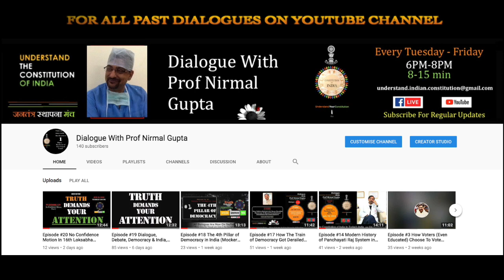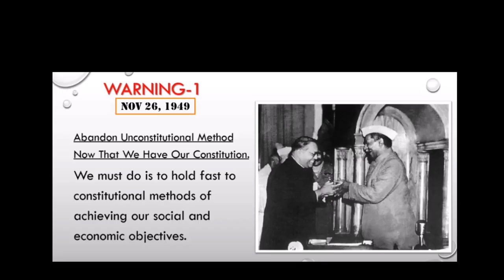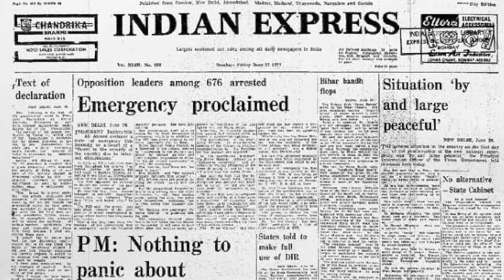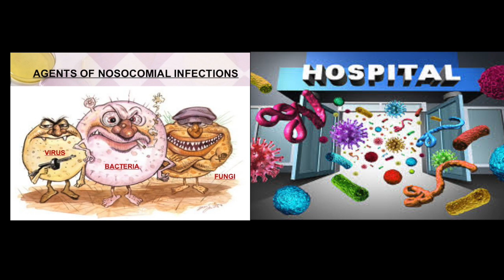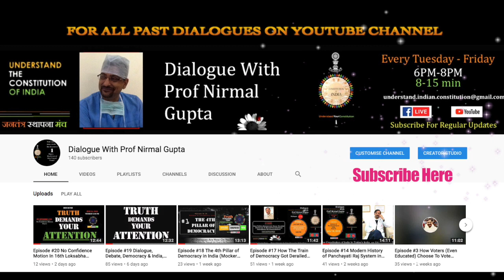Episode #30 समानता और स्वतंत्रता के अधिकार को पाने के कुछ उपाय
आज मंगलवार 4th सितम्बर, 2018 की शाम "Dialogue with Prof Nirmal Gupta " में, धारावाहिक: नागरिकों के 6 मौलिक अधिकार Part-5 में;

बीसवीं शताब्दी का स्वतंत्र भारत, हमारे संघर्ष की विरासत का प्रतिबिंब है, जिसे, औपनिवेशिक शासन से, आज़ादी के लिए हुए, हमारे राष्ट्रीय आंदोलन और लोकतांत्रिक चेतना का बहुत अधिक लाभ मिलाहै और वही हमारे संविधान में, उसके निर्माताओं ने उसकी आत्मा, यानि की उसका Soul बनाया है|

यह कहना कोई अतिशयोक्ति नहीं, कि, संविधान और आज़ादी का आंदोलन दोनों ही उसकी नीव में यदि कुछ १:१ के ratio में समाया हुआ है, तो वह है, नागरिकों के ६ में से २ मौलिक अधिकार| पहला -नागरिक समानता का और दूसरा, स्वतंत्रता का अधिकार

और यदि, इन दोनों ही अधिकारों में मामूली सी खरोंच भी आती है, या कभी आएगी, तो क्या होगा उसकी कल्पना से भी रोंगटे खड़े हो जाते है| ऐसा नहीं कि, पवित्र संविधान के निर्मातों को इस बात की आशंका नहीं थी और यही आशंकायें, डॉ अंबेडकर ने, Constituent assembly के सामने, 26 November, 1949 को दिए गए अपने आखरी भाषण की समाप्ति से पहले कहे थे| इसका जिक्र में मैंने अपने जून ८, २०१८ को बोले अपने डायलाग #२ किया था| आप उसे description बॉक्स में दिए गए YouTube लिंक पर click कर जाकर अपनी सुविधानुसार सुन सकते हैं|

इन्ही आशंकाओं से परेशान हमारी Constituent assembly ने पवित्र संविधान में, ऐसी व्यवस्थाएं देने का प्रयास किया था, जिनसे इस देश के नागरिक, सन 50 के बाद आने वाले बाजीगरों से संविधान की इमारत को सुरक्षित रख सकें| मगर हुआ क्या?